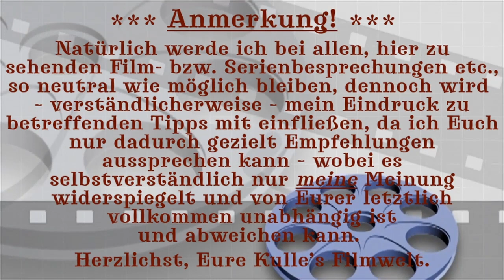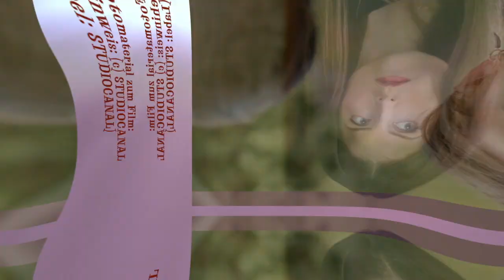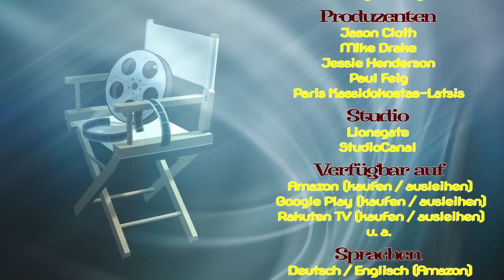Kulle's Filmwelt rezensiert: "NUR EIN KLEINER GEFALLEN" (2017)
▶ Rechtehinweis ▶ Sämtliches Foto- und Filmmaterial "Nur ein kleiner Gefallen": (c) STUDIOCANAL (Label: STUDIOCANAL)
▶ Song für meinen Abspann.

🎬 Die einzelnen Kapitel meines Videos finden Sie hier:

00:00 Intro
00:04 Anmerkung
00:14 Filmbesprechung (Einleitung)
00:30 Danksagung
00:50 Wenn Euch dieses Video gefällt...
01:01 Filmbesprechung (Hauptteil)
07:23 Fazit
08:04 Verfügbarkeit des Films auf...
09:00 Abmoderation
09:04 Outro